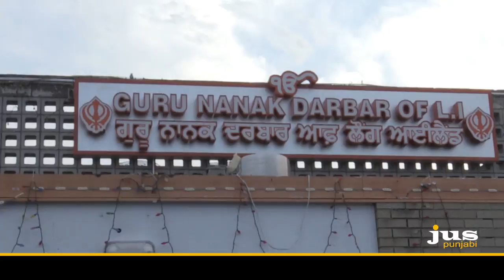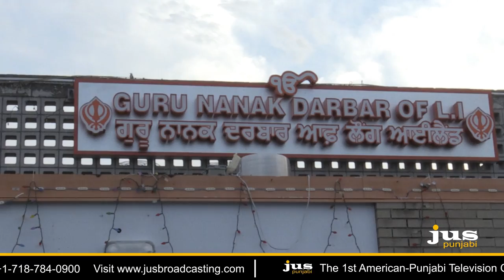Tribute to Martyrs of Jalalabad Attack Guru Nanek Darbar of Long Island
A tribute to Sikh and Hindu victims of terrorist attack in Jalalabad, Afghanistan held at Guru Nanek Darbar in Hicksville, Long Island. Program hosted by Harkirat Singh Ahluwalia.